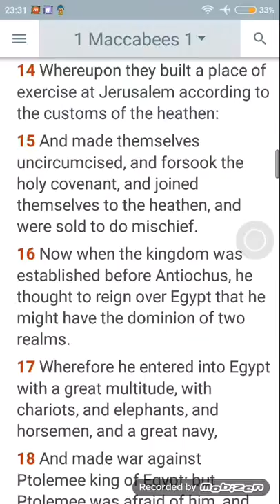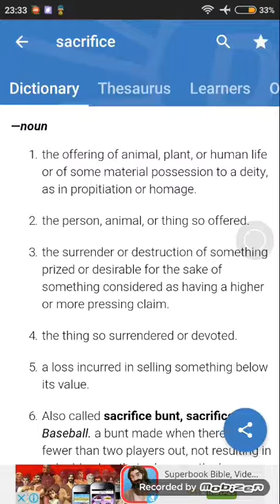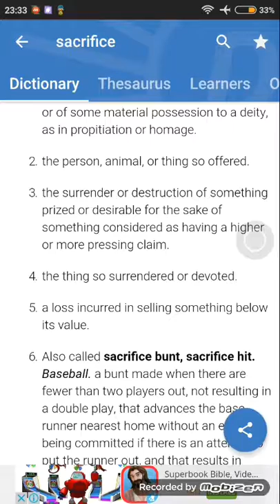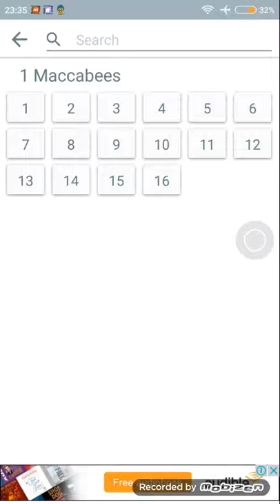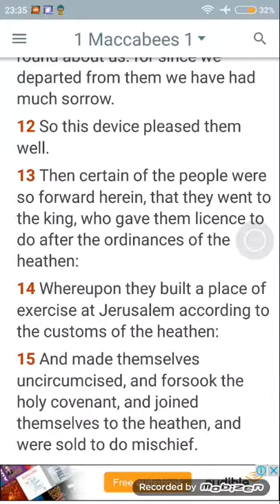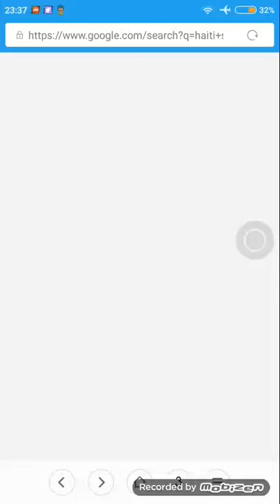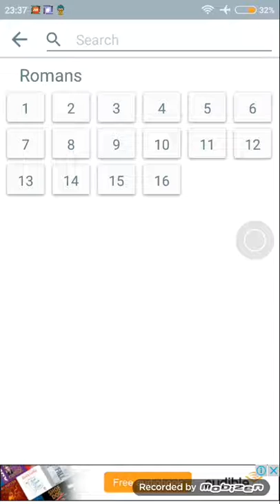Romans 12:1-2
Edification